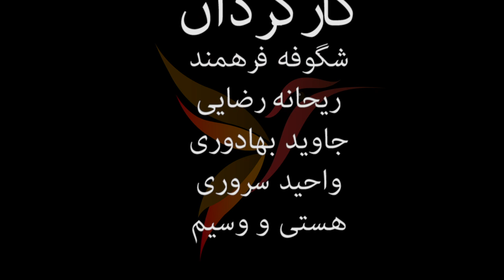Part 2 | (Dark dream) | 2020/قسمت دوم- خواب تاریک - ۲۰۲۰# Hazaragi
well here the next part of dark dream watch part one on playlist.
thanks alot for all the love dear.

Show some love dears 😍